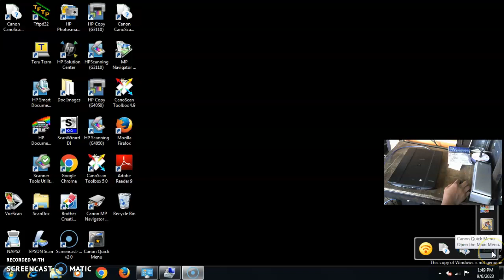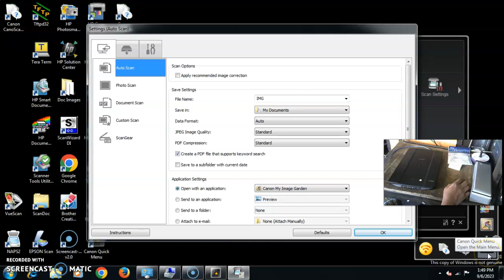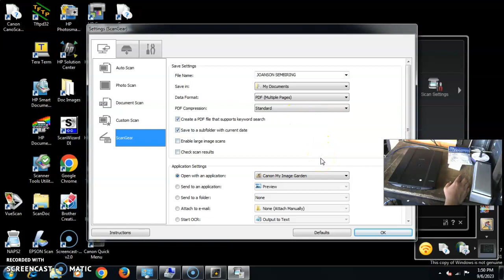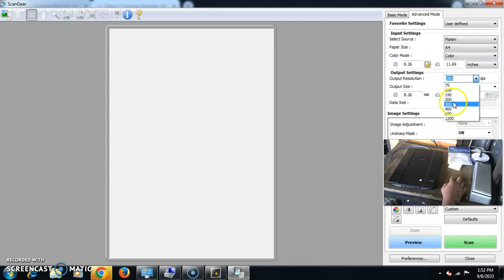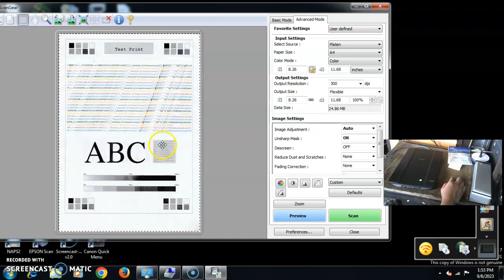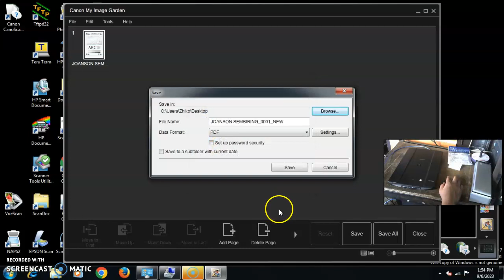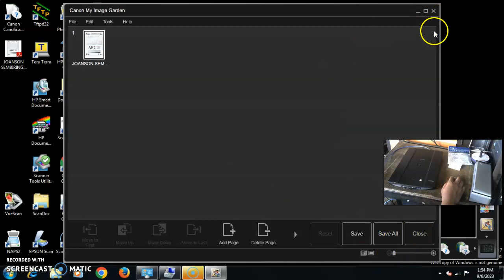SCANNER CANON LIDE 120 PENGGANTI LIDE 110 JOANSON SEMBIRING